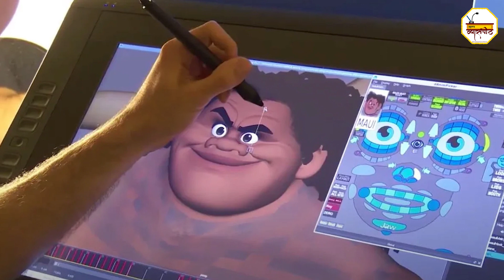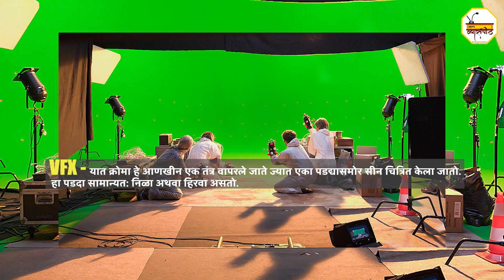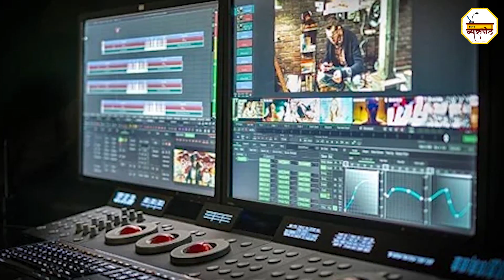VISHAY END I S01 EP10 I What is VFX I Vyaspeeth I Web Infotainment Platform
सध्या आदिपुरुष ह्या सिनेमाची सर्वत्र चर्चा होते आहे. त्याच्यावर अनेकांनी आपली बाजू  मांडली. सिनेमात काय चुकलं, काय बरोबर आहे किंवा काय असायला हवं होतं यावर सगळेचजण आपापलं मत व्यक्त करतायत. मात्र ह्या सिनेमाच्या निमित्ताने भारतीय सिनेसृष्टीत एक गोष्ट पुन्हा एकदा चर्चेत आणि ट्रेंड मध्ये आली ती म्हणजे व्हीएफएक्स. हे व्हीएफएक्स म्हणजे काय ? त्याचे नेमके प्रकार कोणते ? ते कसे केले जातात, जाणून घेऊया आजच्या व्हिडीओ मधून.